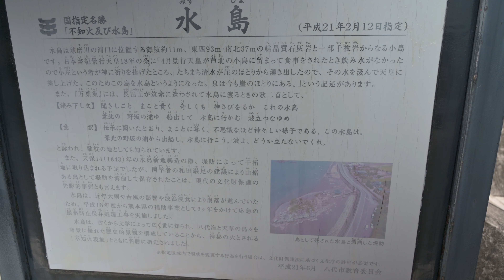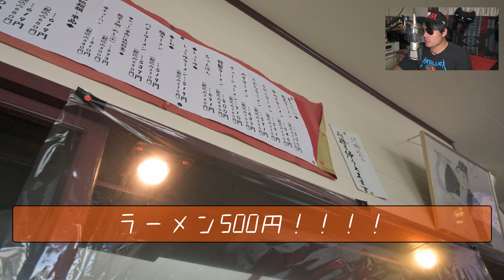【まっけん散歩】万葉の奇蹟『水島・龍神社』と『ラーメン角萬』の巻：水島・龍神社、ラーメン角萬（熊本県八代市）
まっけん散歩第20弾❕❕

万葉の奇蹟『水島・龍神社』と『ラーメン角萬』の巻です。

つまりは、熊本県八代市にある
『水島・龍神社』に行き
万葉のパワースポットの力を感じた後
八代市の『ラーメン角萬』にいったということですね(/・ω・)/★

歴史溢れる製紙の街『八代』の
素晴らしい観光スポットを
ご堪能くださいませ(/・ω・)/★

最後まで見ていただけたら
”メッチャ嬉しいでぇ～す（長髪）”

●機材：Parrot ANAFI、Nikon Z6、NIKKOR Z 24-70mm f/4S、TASCAM US-2×2、behringer B-2PRO、TASCAM DR-40X
●編集ソフト：DaVinci Resolve Studio16
●撮影地：水島・龍神社、ラーメン角萬（熊本県八代市）

動画に出てきた場所のHP

【自己紹介】
初めまして！まっけんと申します('ω')

火曜日：なんでも動画（まっけん散歩やまっけんクッキングなど）
木曜日：温泉リポート（お色気無しの雄々しい温泉リポート）
土曜日：今週の映像作品（通常の映像・空撮・タイムラプスなど何でもござれの作品）
といった内容で投稿してまいりますので
皆さんぜひよろしくお願いします('ω')ノ

子供さんの健やかな成長に寄与する
そんな清らかで楽しい動画にしていきます（願望）

皆さんのリクエストなどございましたら
コメント欄にご意見よろしくお願いしますm(__)m